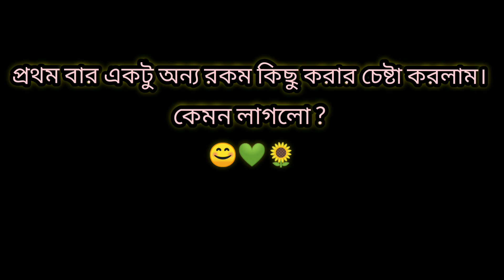এক Best Friend এর ভালোবাসা | Short Story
⚫প্রথম বার  অন্য ধরনের কিছু করার চেষ্টা করলাম। কেমন লাগলো অবশ্যই কমেন্টে জানিও আর পাশে থেকো। পরের Episode খুব তাড়াতাড়ি নিয়ে আসার চেষ্টা করবো। 💚😇

◼️Cust- Chandra Roy
◼️Camera- Chandra Roy
◼️Editing By- Chandra Roy

Thanks_for_Whaching... 💚💛🌼✨

//_ Bisakto Meye(Chandra Roy)
From- Thakurnagar_//